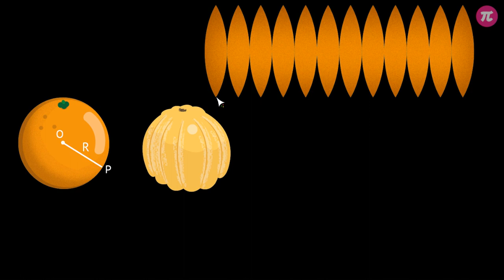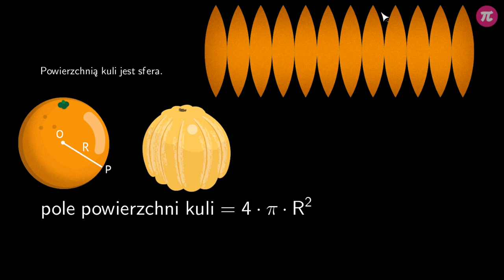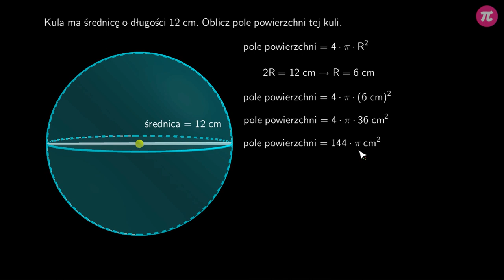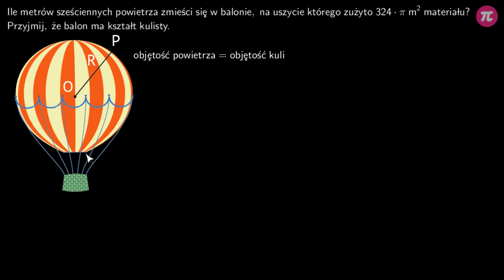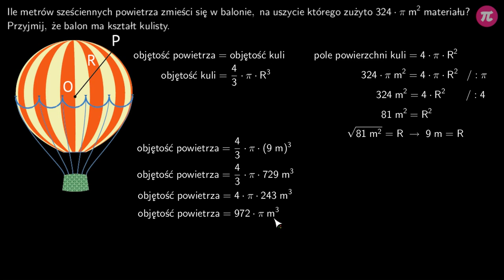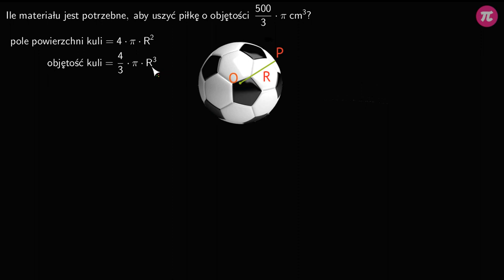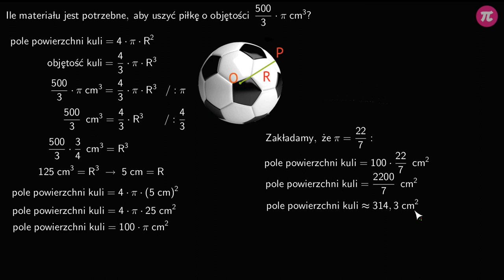Pole powierzchni kuli #2 [ Kule ]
Z tej wideolekcji dowiesz się:
  - czym jest sfera,
  - jak wygląda powierzchnia kuli,
  - jak obliczyć pole powierzchni kuli.

PLAYLISTA
Ta wideolekcja jest częścią playlisty [ Kule ]:
Ta playlista mówi o kulach. Dowiesz się z niej czym jest kula, jak powstaje i czym się charakteryzuje. Nauczysz się, czym różni się od sfery. Poznasz sposoby na obliczenie objętości i pola powierzchni kuli. Dowiesz się, czym są przekroje kuli i nauczysz się obliczać pole przekroju osiowego.

Tutor: Damian Artyszak
Konsultacja: Maria Mędrzycka
Grafika podsumowania: Joanna Mędrzycka
Materiały: Valeriia Malyk, Aleksandra Wojnicz
Redakcja: Małgorzata Załoga